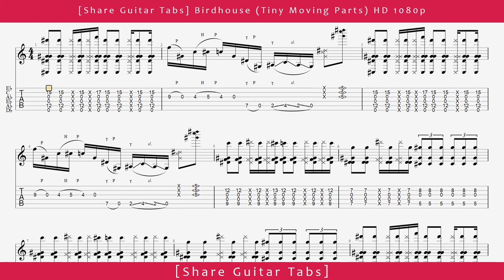[Share Guitar Tabs] Birdhouse (Tiny Moving Parts) HD 1080p